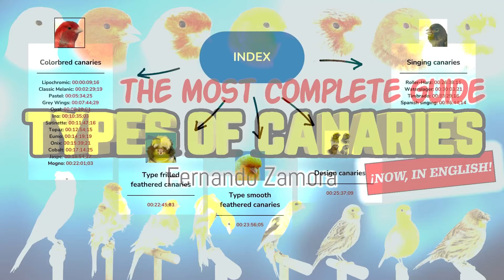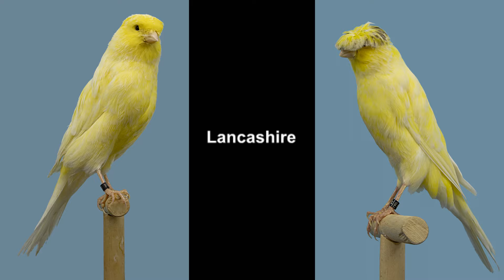TYPES OF CANARIES, GUIDE OF CANARIES, BREEDS OF CANARIES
Welcome to my video guide of canaries! If you're interested in learning about the different types and breeds of canaries, you've come to the right place. In this video, we'll explore the various features and characteristics of canaries, from color breed, frill feathered, smooth feathered canaries to different song canaries. Whether you're a long-time canary enthusiast or just curious about these beautiful birds, we hope you'll find this guide informative and enjoyable. So sit back, relax and let's dive into the fascinating world of canaries!